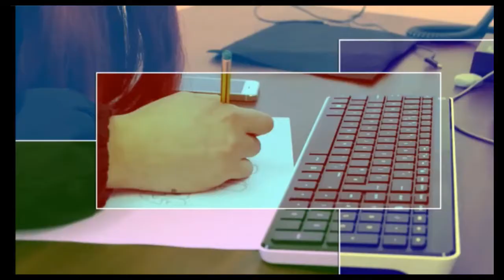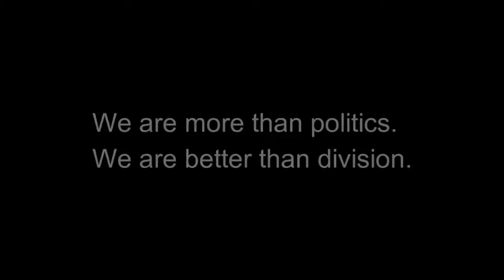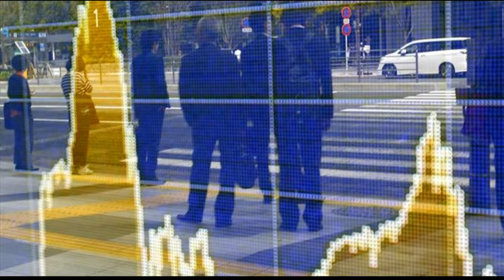The Class of 2017 - Full Episode - The Millennial Report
What does the class of 2017 have to look forward to?

If you can focus on your relationships, a lot according to TED Speaker and Huffington Post writer Armando Quintana III. He stops by to discuss the power we have when we treat every conversation like a first date.

Also, Wade explores the question, “Are you where you thought you’d be at this age?”

And to close the show, Wade shares his commencement address to all graduating millennials. It’s the best of a generation. It’s The Millennial Report.

Watch The Millennial Report, a radio/video simulcast that shares news and inspiration for the Hero Generation.

Join us every Tuesday at 12pm/PT, 3pm/ET on the Universal Broadcasting Network.